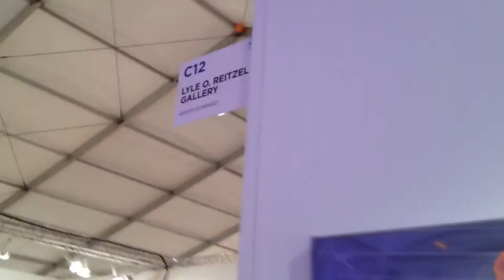Lyle O Reitzel Gallery